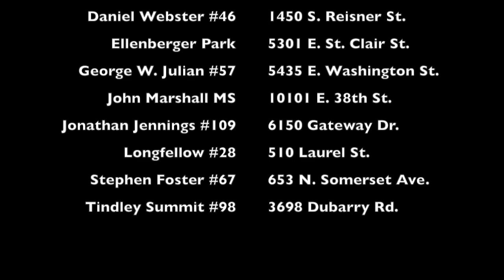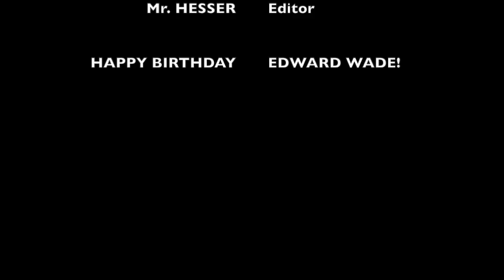Daily Announcements: Friday, April 3rd, 2020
Runtime: 3:14
Lunch/Sports
Friday Top Five